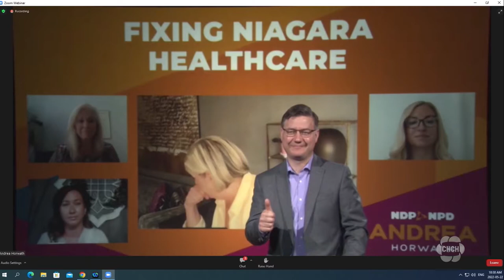Ontario's devastating storm rattles the election campaign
The devastating long weekend storms rattled the Ontario election campaign today.

Liberal Leader Steven Del Duca was in eastern Ontario on Monday talking to residents of areas affected by the storm and accusing Doug Ford of not being there and not doing his job.

"Today I'm doing what a premier should be doing, our premier should be doing, any premier normally would be doing in this circumstance," Del Duca said.

Ford's officials had said he'd be campaigning in Toronto, without cameras there but he turned up in Uxbridge, touring storm damage. Ford says the damage is "shocking," and promises help to people affected.

"We'll be there to support any community right across the province. This is a once in a lifetime storm like this," Ford said.

NDP Leader Andrea Horwath was still recovering from covid on the weekend and left federal NDP Leader Jagmeet Singh to fill in today, reaching out to voters.

Green Party Leader Mike Schreiner appeared to be doing well after getting covid and promised a green government would create five new provincial parks.

"Expanding access to nature will help improve people's physical and mental well-being and just overall well-being," Schreiner said.

There are only ten days to go before the election. Political commentator Keith Leslie says people will now start to firm up their thinking on who to vote for.

"People are going to start making their choices, or if they've already made their choice they're going to take a good second look and say, is this the way I want to vote on June 2nd," Leslie said.

CHCH News will have extensive coverage of the provincial election on June 2nd.